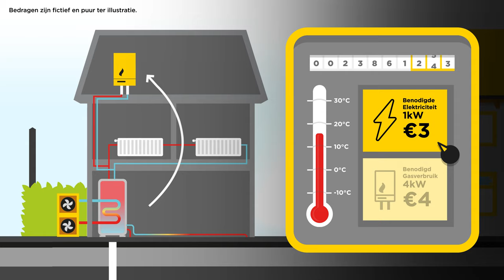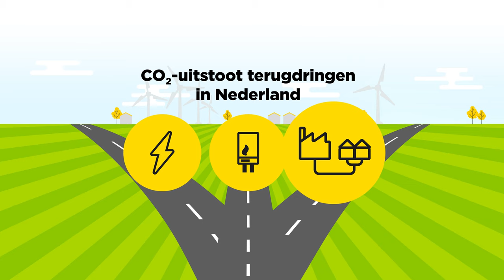Alles wat je wilt weten over hybride installaties - Remeha